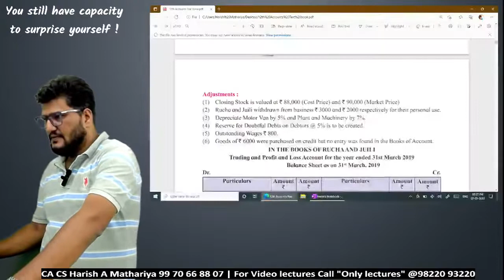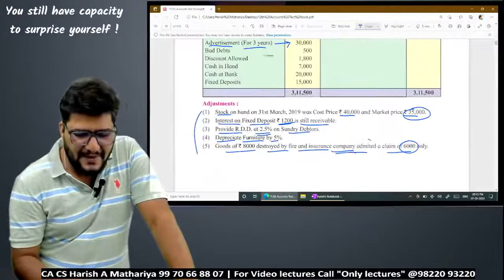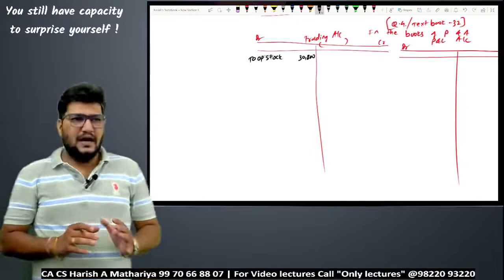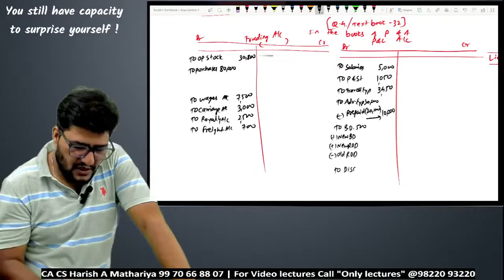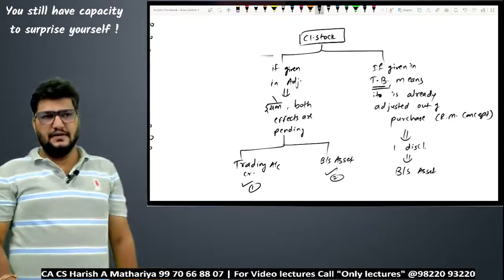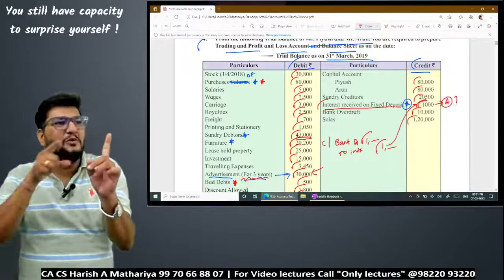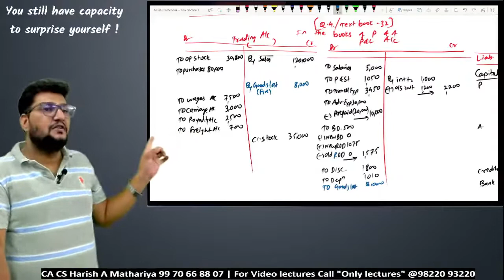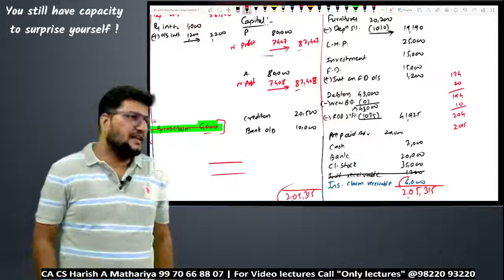12TH COMMERCE CHAPTER 1 INTRODUCTION TO PARTNERSHIP AND PARTNERSHIP FINAL ACCOUNTS LEC - 10 HARISH.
12TH COMMERCE ACCOUNTS CHAPTER 1 INTRODUCTION TO PARTNERSHIP AND PARTNERSHIP FINAL ACCOUNTS LECTURE 10  BY CA CS HARISH A MATHARIYA

Welcome to the 12th standard Book - Keeping and Accountancy topic/chapter 1 Introduction to Partnership and Partnership Final Accounts in this lecture series we are going to explore, understand the meaning of Partnership, know the important features of Partnership, understand the meaning of The Indian Partnership Act, 1932, understand the importance of Partnership Deed, understand the provisions applicable in absence of Partnership Deed, know how to maintain Capital Accounts of Partners, understand the meaning of Partnership Final Account, know the need and importance of Final Accounts, know the effects of adjustments in Final Accounts, know the meaning of Trading Account, Profit and Loss Account and Balance sheet, know how to find out financial results of the business